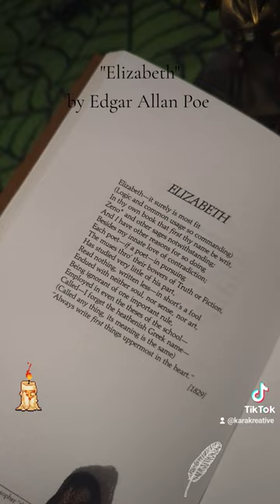Poetry Reading: "Elizabeth" by Edgar Allan Poe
Hello! Welcome to my shorts video!

"Elizabeth" by Edgar Allan Poe